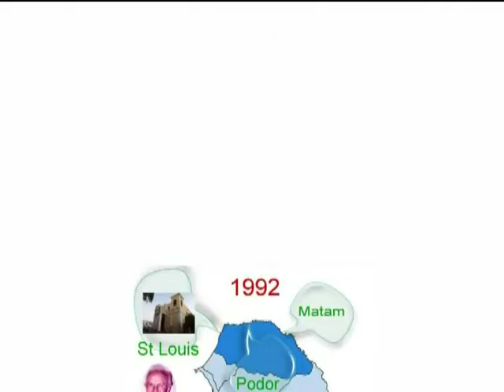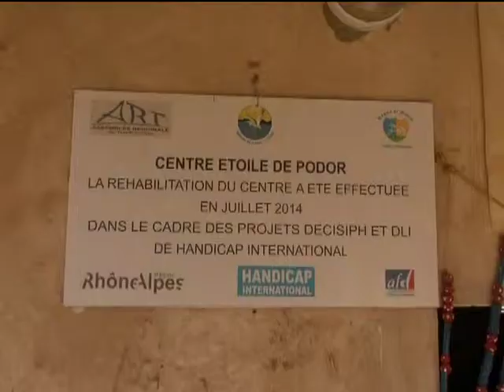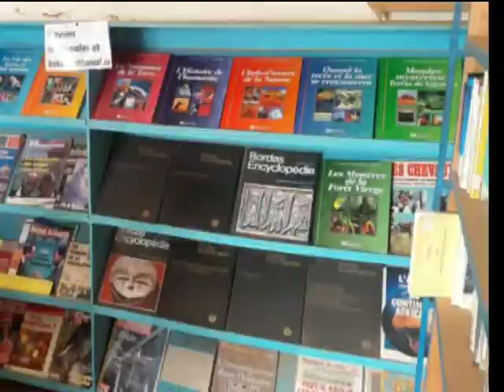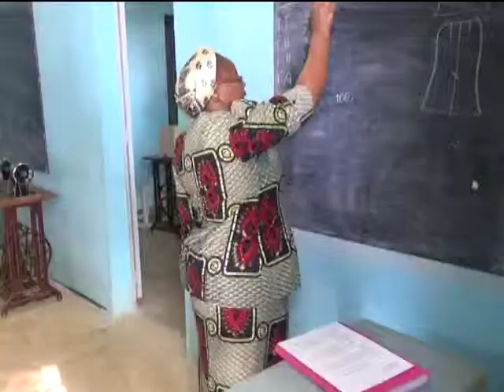MISSION CATHOLIQUE CICM DE PODOR